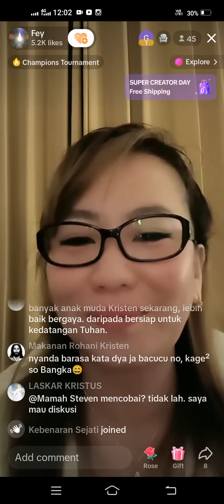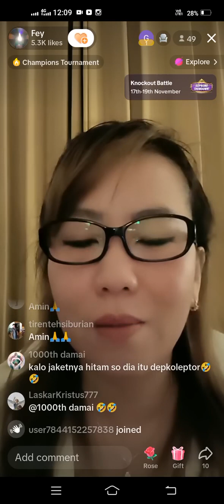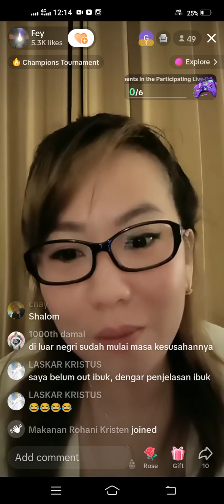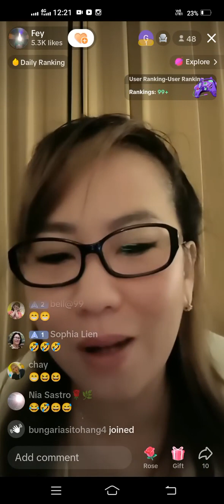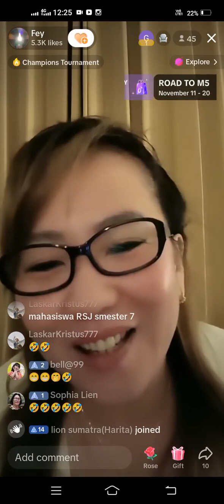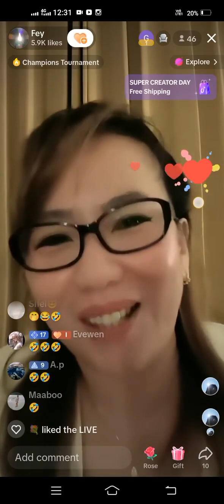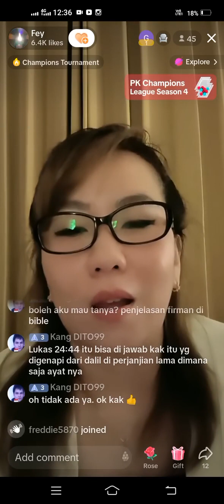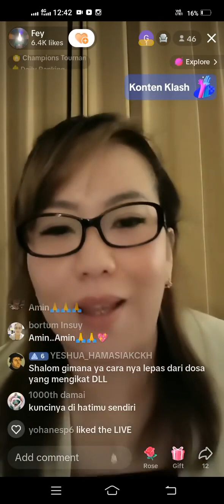suara kebenaran Bapa Yahwe melalui mempelaiNya part 1